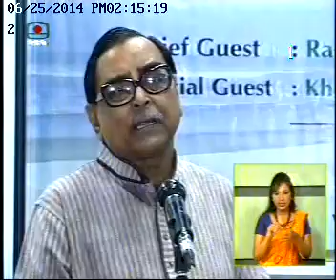ATJFB FELLOSHIP SUMON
ATJFB FELLOWSHIP SUMON